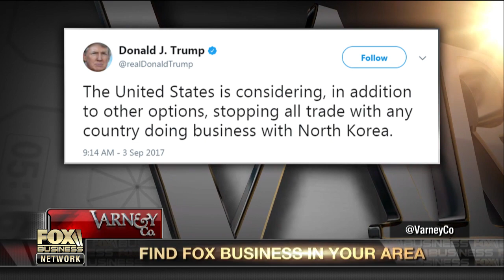US has 'diplomatic options' with North Korea: Brookes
Heritage Foundation Senior Fellow Peter Brookes argues President Trump must set red lines with North Korea.